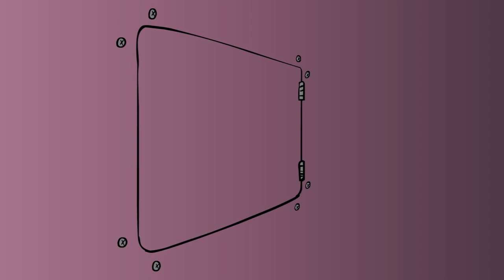Bombs Away Drunk Arcade Official Video]